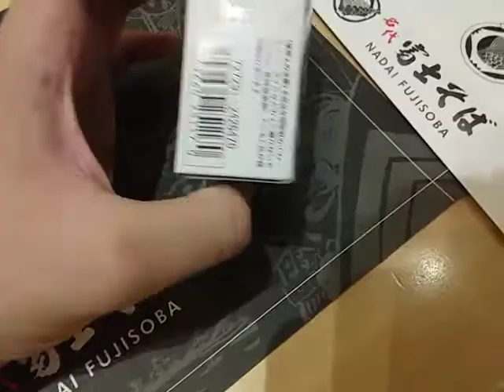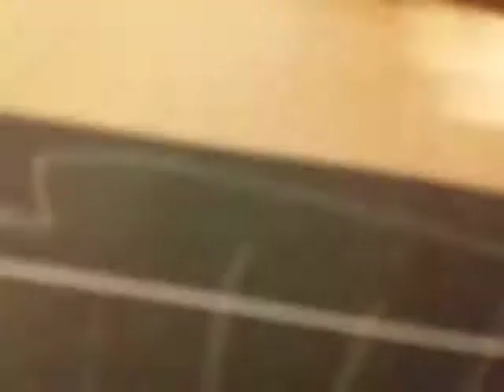UNBOXING OF DRAGON BALL ADVERGE VOL 7 (BATTLE DAMAGE BARDOCK)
(ONLY AVAILABLE IN THE PHILIPPINES)